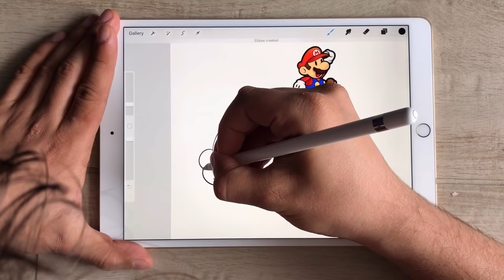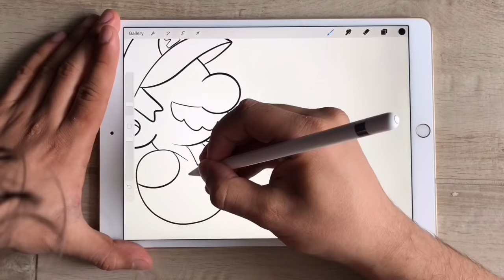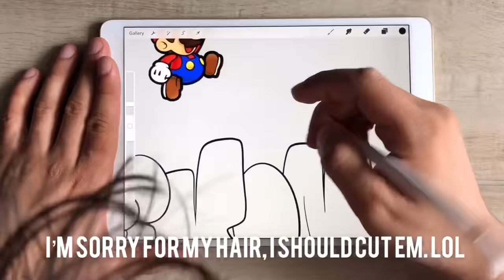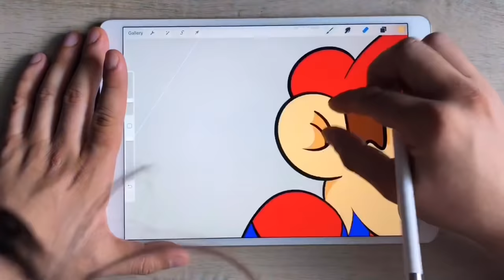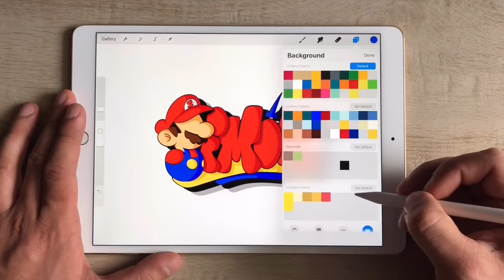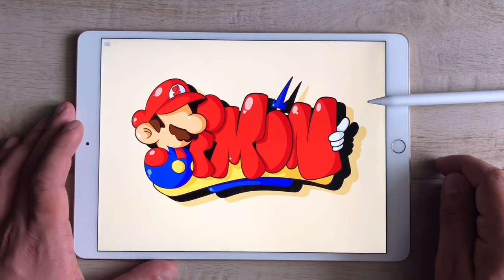How to draw Super Mario graffiti with Procreate #28 - Simon by Simon Dee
Tutorial #28

Hi guys! Many of you asked me how to mix videogame characters and graffiti. Here a quick example using Super Mario.

If you want to take inspiration follow the best Instagram graffiti gallery

Artist: Simon Dee